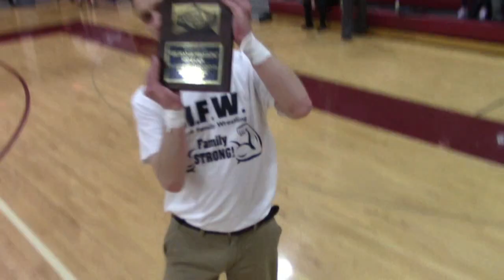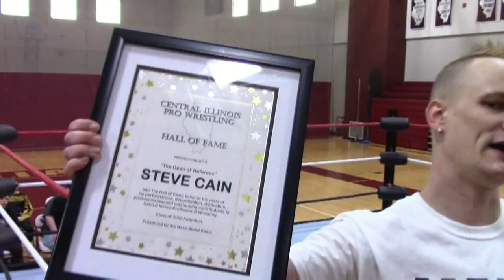PWCI This Week - #325 Melson Family Wrestling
After our week off - we return featuring action from a new promotion, Melson Family Wrestling out of the Chicago area, yes a rare trip up north in Marengo, IL.  We present the induction ceremony for the late Steve Cain as the first referee in the Central IL Pro Wrestling Hall of Fame and the Icons of the Illinois Valley.  And for the second half of the show, our first looks at new talent with one on one action between Joey Mayberry taking on Cody James.